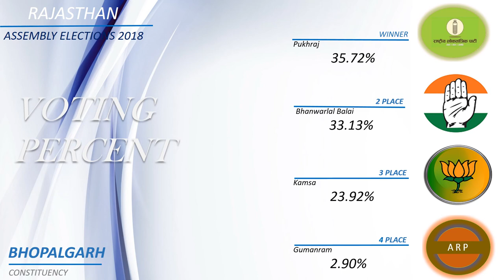BHOPALGARH Assembly Constituency